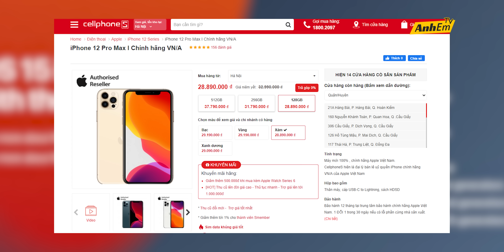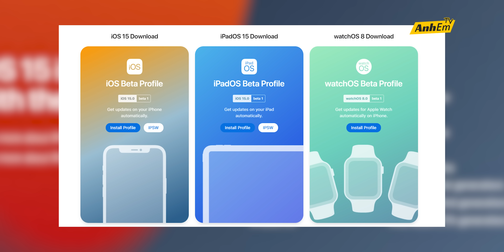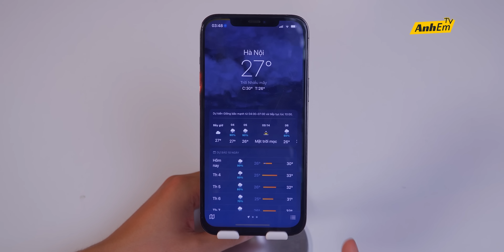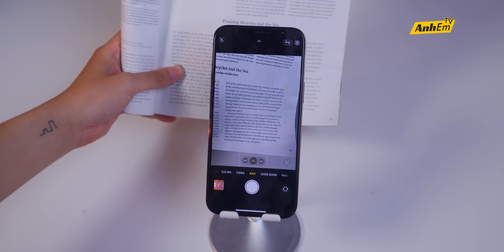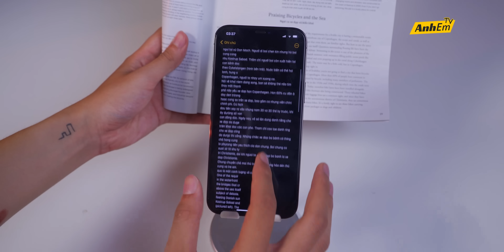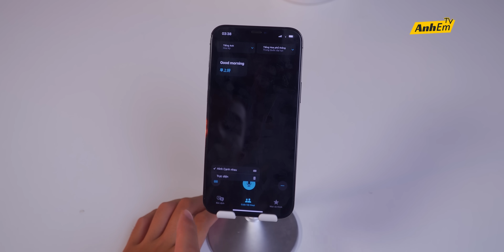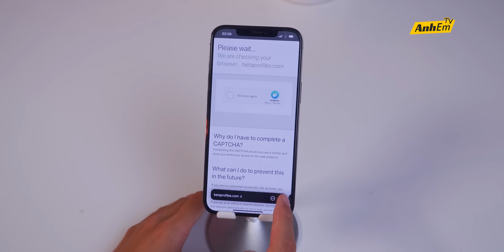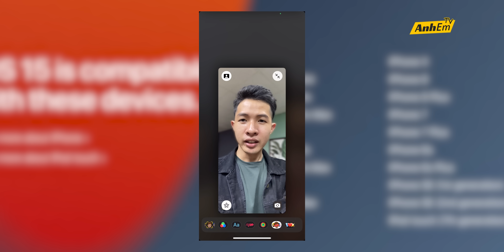TẢI VỀ iOS 15 DÙNG THỬ: KHÁ MƯỢT, NÊN LÊN =)))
Hôm nay Apple đã cho ra mắt phiên bản iOS 15. Với phiên bản iOS 15 này Apple đã thêm vào một vài thay đổi, không hẳn là những thay đổi mang tính đột phá tuy nhiên thì iOS 15 cũng là một phiên bản mình thấy khá thú vị. Trong video này mình sẽ chia sẻ với anhem về những tính năng mới cũng như sự thay đổi về giao diện trên iOS 15 nhé
HỖ TRỢ CẢ iPHONE 6S NHÉ ANHEM
► Lên đời iPhone 12 Pro Max Chính hãng giảm đến 4 triệu đồng